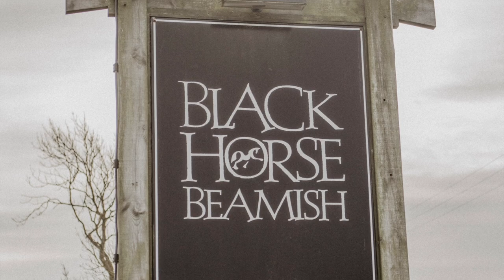Anna & Paul Barratt Wedding Day Slideshow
Black Horse Beamish, Claire Hirst Photography